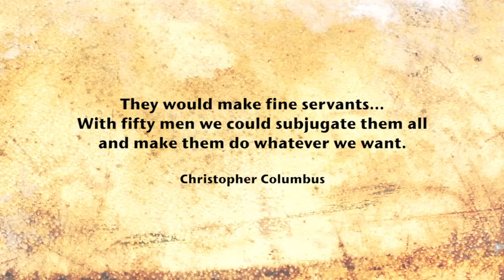Dakota Pipeline - Dead Buffalos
C-Rayz Walz - DEAD BUFFALOS
ProdUCED by Plain Pat
From The 2003 Def Jux Album "RAVIPOPS"

Filmed on Location at ZOE Boutique in Tucson, AZ Courtesy of
Lissa Marinaro
Set Manager/Stylist - Spencer Kaat
Recorded by REBS K.P.
Creative Highlights by Hybrid Grey for Room5Productions
Produced, Directed & Edited by C-Rayz Walz for Sun Cycle Films

Native Americans attempting to stop a pipeline from being built on their land and water just got assistance from a large herd of wild buffalo.

Indigenous culture honors American bison (known as Tatanka Oyate, or Buffalo Nation) as a symbol of sacrifice, as the bison give their lives to provide food, shelter, and clothing through the use of their meat and their hides. Native Americans maintain a spiritual tradition with bison, believing that as long as buffalo — a gift from the Great Spirit — roam free and as long as the herds are bountiful, the sovereignty of indigenous people would remain strong.

And in the midst of mass arrests, mace attacks, and beatings from batons, a stampede of bison suddenly appeared near the Standing Rock protest camp. A cry of joy reportedly erupted from the Standing Rock Sioux, as they had been praying for assistance from the Tatanka Oyate during their standoff with riot police and national guardsmen.